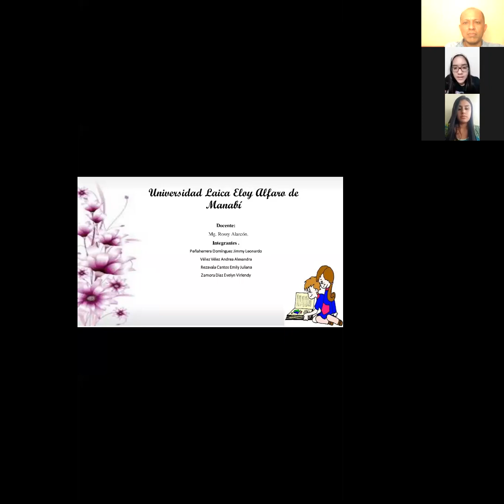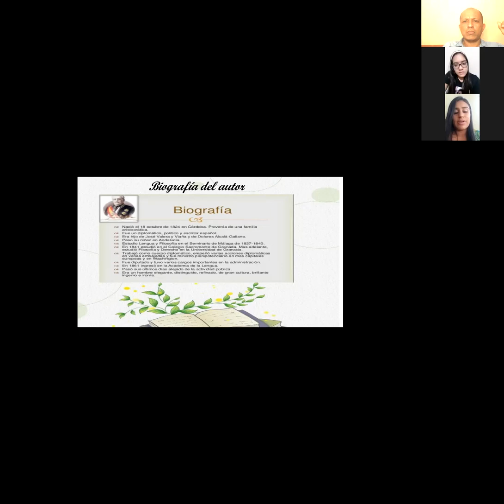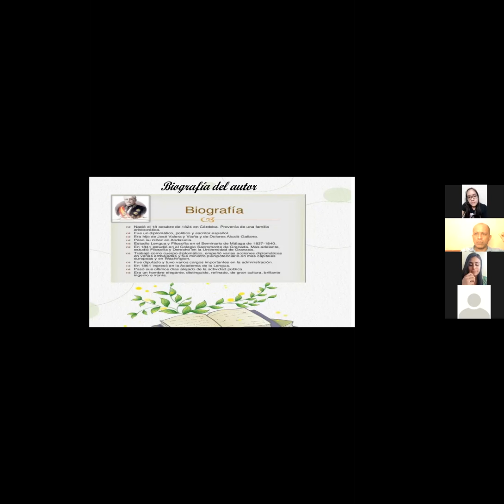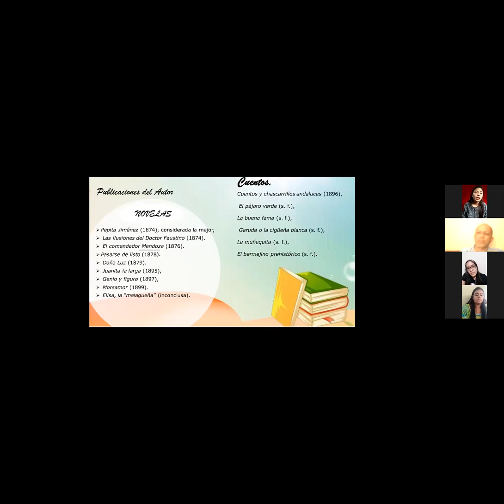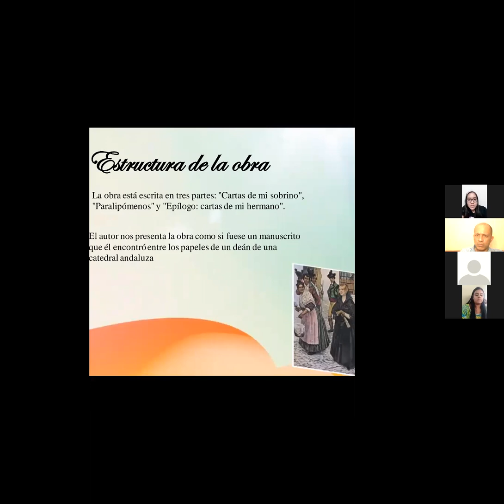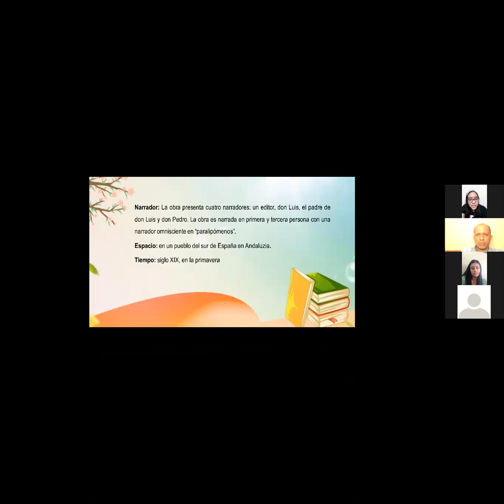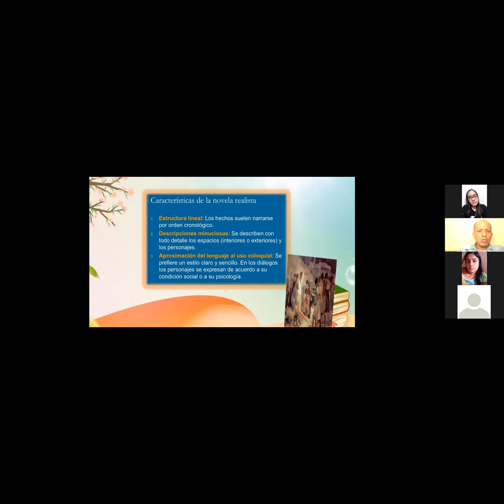PEPITA JIMENEZ, DE JUAN VALERA